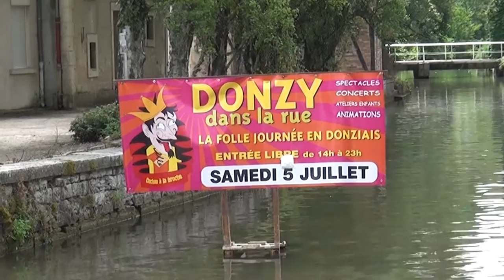Donzy la folle journée en donziais été 2015